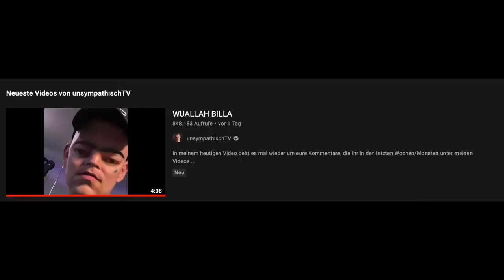ABK Youtube Weisheiten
Zusammenschnitt aus ABK´s Zitaten über Youtube Deutschalnd.
Hoffe das Format gefällt Euch.